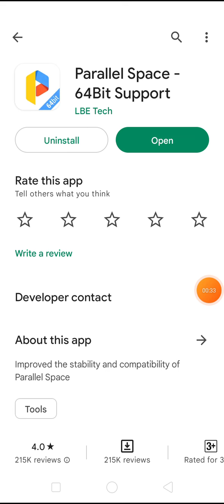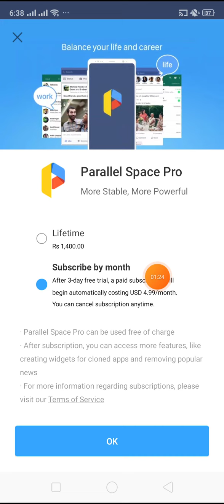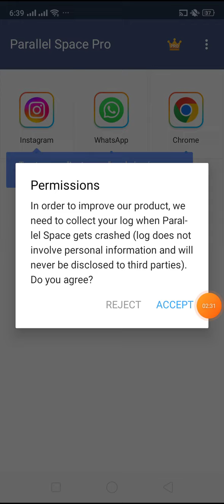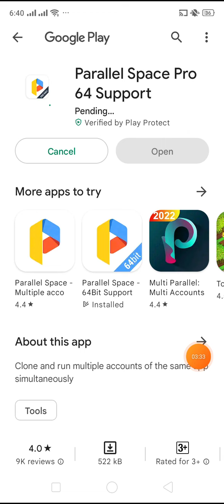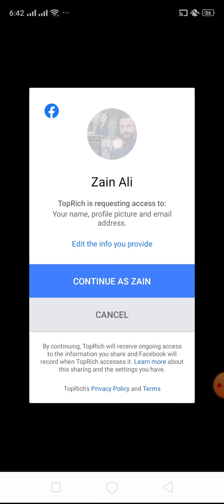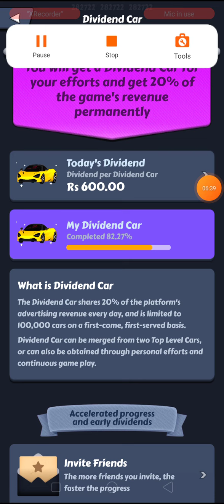How To All applications double IDs Free lifetime tarika new 2022